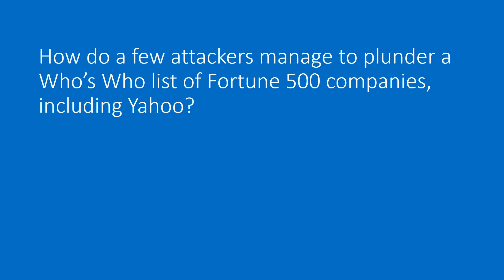Publishing Partner Elevator Pitch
Yahoo Finance publishing partner elevator pitch for follow-on books to Bullseye Breach.